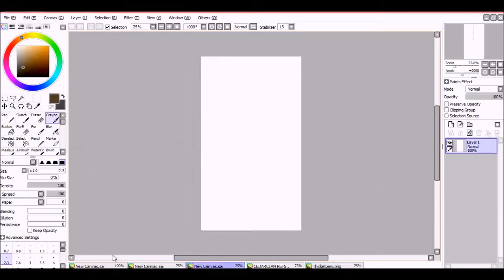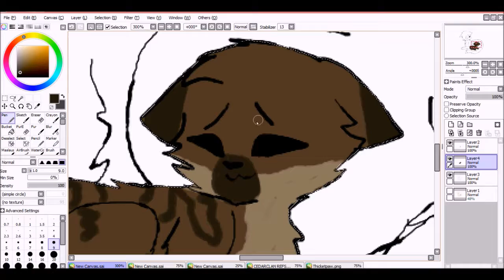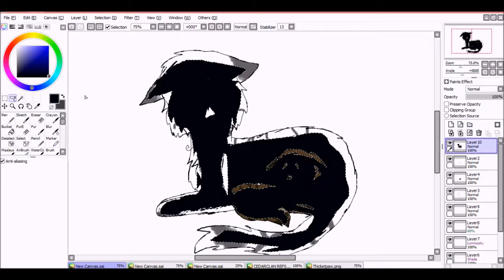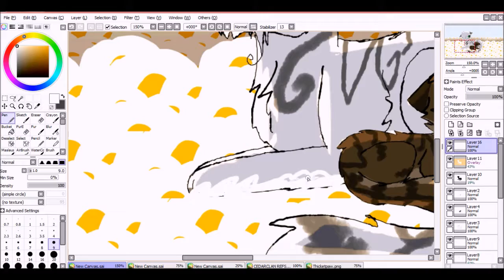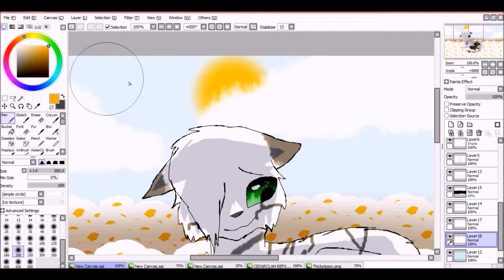Deep In The Meadow - Speedpaint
I just really wanted to draw a cute pic of Thicket and his mom!

Characters: Thicketpaw and Ice